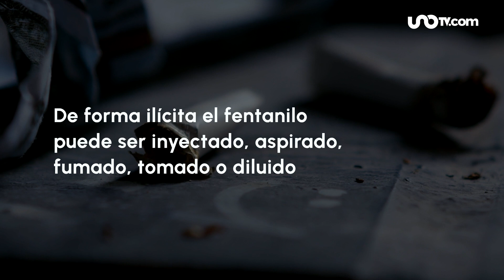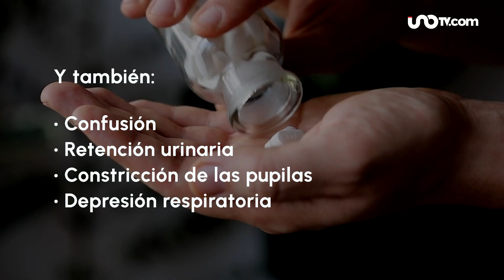¿Qué es y cómo afecta el Fentanilo al cuerpo?, UNAM lo explica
Especialistas de la UNAM explicaron qué es el fentanilo y las consecuencias de su uso de forma ilegal en el mercado negro.